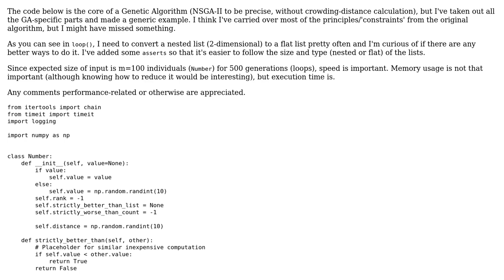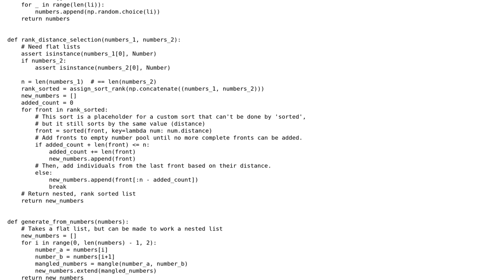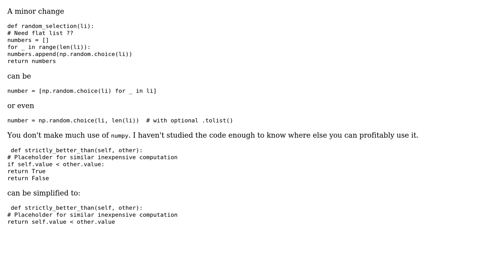Performance optimization when switching from nested to flat representation (genetic algorithm)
With thanks & praise to God, and with thanks to the many people who have made this project possible! You are responsible for your own actions.